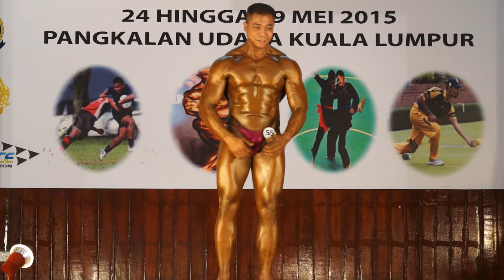MR ATM 2015: KPL Mohd Ashraf Omar (Light Heavyweight - TDM)